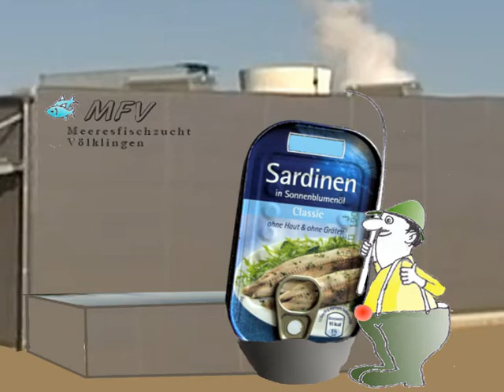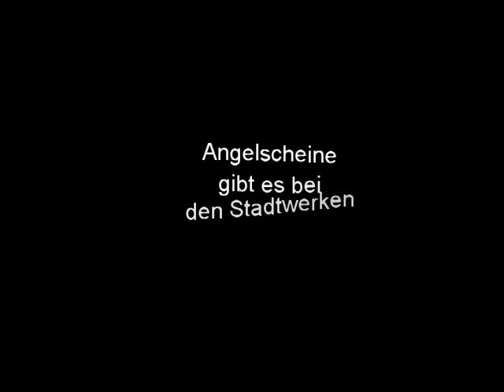Meeresfischzucht in Völklingen - kein Ende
Meeresfischzucht in Völklingen. Ganz neue Wege der Vermarktung.